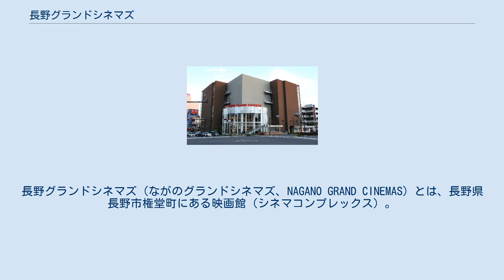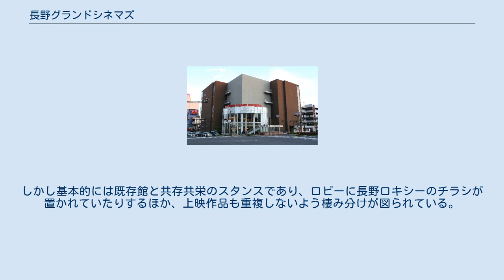長野グランドシネマズ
長野グランドシネマズ（ながのグランドシネマズ、NAGANO GRAND CINEMAS）とは、長野県長野市権堂町にある映画館（シネマコンプレックス）。
 長野市内初のシネマコンプレックスとして、長野電鉄株式会社の保有する「長電権堂第2ビル」（元々は長電権堂パーキングの平面部だった）に建設した建物を使用し、近隣で「長野東宝グランド劇場」（2006年（平成18年）4月14日に閉館）を営んでいた中谷商事株式会社が開設した。
スタート時の劇場運営は長野東宝グランド劇場を任されていた東宝東日本興行が委託されていたが、東宝東日本興行がTOHOシネマズに統合されたことに伴い、中谷商事株式会社の自主運営となる。
 当初は郊外に建設することも考えられていたというが、経営者の「映画館は繁華街にあるべき」との判断でシネマコンプレックスとしては珍しい中心市街地のという立地となった。
しかも、ショッピングセンターなどとの併設ではなく、極めて珍しい単独のシネマコンプレックスとなっている。
しかし、通常なら1フロアに複数のシアターを並べて運営の効率化を図ることが多いものの、長野グランドシネマズは中心市街地に位置するために広い敷地が確保できず、ロビーは1階、シアターは2階と4階の3層に分かれており、各階の映写階を含めて、建物は5階建てとなっている。
 本館の開館後は近隣の長野東映劇場・長野東宝中劇が相次いで閉館することとなった。
しかし基本的には既存館と共存共栄のスタンスであり、ロビーに長野ロキシーのチラシが置かれていたりするほか、上映作品も重複しないよう棲み分けが図られている。
 8スクリーンがあり、総座席数は1,365席。